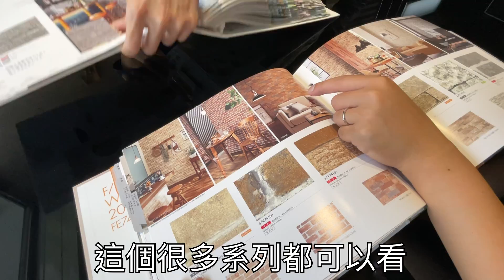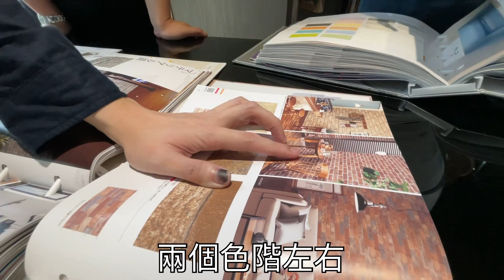【霸軒】和小美一起挑工作室傢俱！｜日常廢片#27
【 與我們聯繫】
工商合作請洽：Evonne

【 作業設備 】
直播設備：MacBook Pro M1
攝影設備：IPhone12
收音設備：SHURE MV7
混音設備：YAMAHA AG03
作業設備：IPad Pro第5 代
直播軟體：OBS
剪輯軟體：LumaFusion
繪圖軟體：Procreate